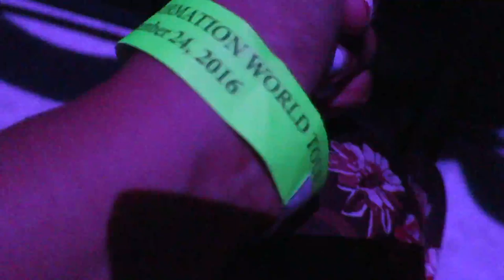Travel Vlog I New Orleans I CandaceVlogs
*Music Credit*
Wonderlust - Luude - Raichu